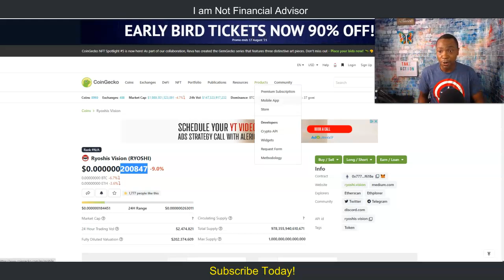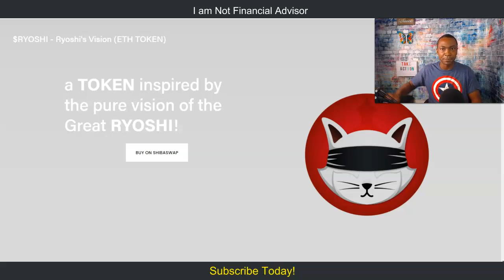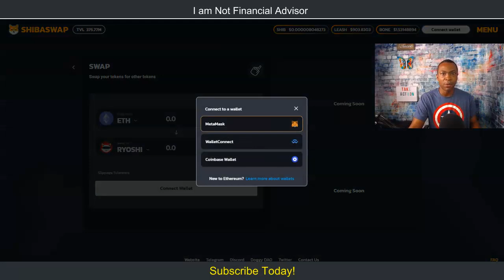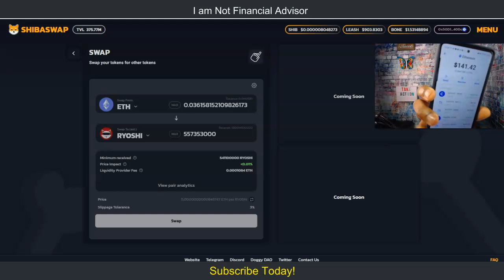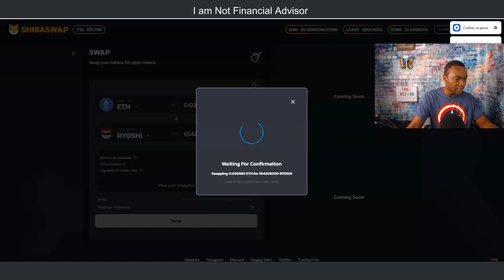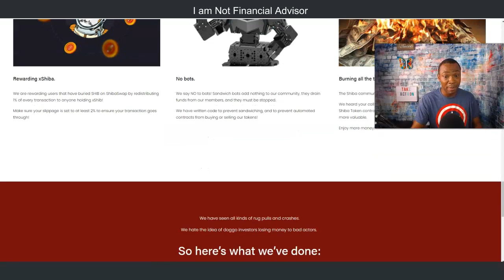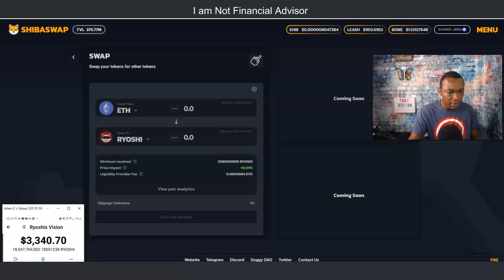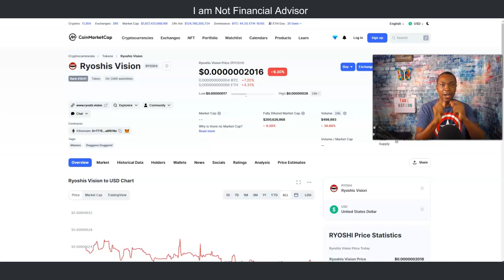Its Going Down! - How to Buy More Ryoshi Vision - Will Add More Shiba Inu Later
It's Going Down! - How to Buy More Ryoshi Vision - Will Add More Shiba Inu Later

I am going to discuss Its Going Down! - How to Buy More Ryoshi Vision - Will Add More Shiba Inu Later.

Ryoshi, the founder of the Shiba universe, had a dream: an entirely decentralized token,  run by the people,  for the people. In honor of the great Ryoshi, we have taken his vision and made it more powerful than ever!

Watch Previous Video:
My Thoughts the 1st Week of Bone Rewards of Shibaswap From Staking Shiba, Bone and Leash ➤➤

shibaswap
kishu inu coin
kishu inu
shiba inu coin
shiba swap

✅ My Recommended System I Use Get 100 Leads A Day

GROW YOUR YOUTUBE CHANNEL RESOURCES

VIDEO EQUIPMENT RESOURCES

✅ Ubeesize Cell Phone Tripod: Affordable Ring Light Unboxing And Review - Amazon

✅Click Below the Blue Microphones Snowball iCE USB Microphone
with Knox Studio Arm & Pop Filter

MAKE MONEY ONLINE RESOURCES